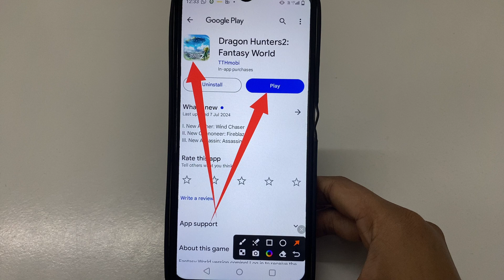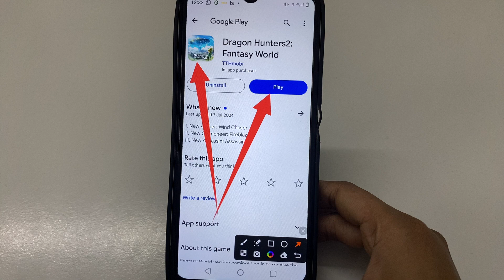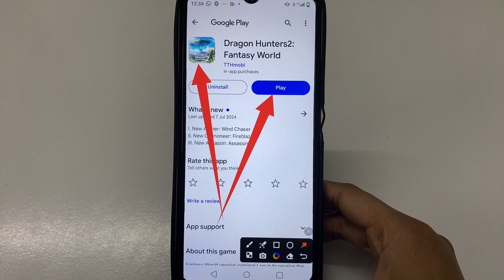How to fix app not working problem solve in Dragon Hunters2: Fantasy World | app open problem hataye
How to fix app not working problem in Dragon Hunters2: Fantasy World
How to fix app not working in Dragon Hunters2: Fantasy World
Fix app not working problem solve in Dragon Hunters2: Fantasy World
Fix app not working problem in Dragon Hunters2: Fantasy World
Fix app not working in Dragon Hunters2: Fantasy World
app not working problem solve in Dragon Hunters2: Fantasy World
app not working problem in Dragon Hunters2: Fantasy World
app not working in Dragon Hunters2: Fantasy World